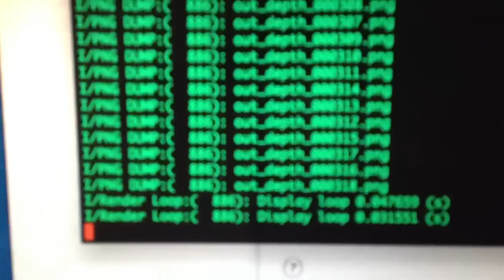Tegra 3 + OpenNI + libpng disparity map dumping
Real time capturing of the disparity map. Images are stored as 16bits png lossless format. The compression was multithreaded and all 4 cores were utilized.